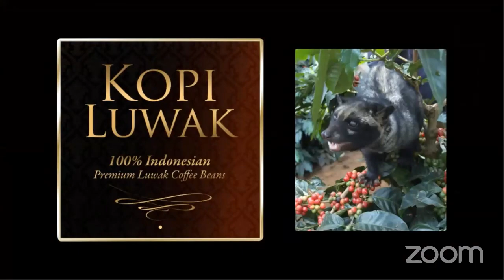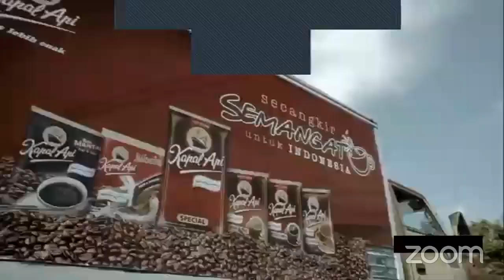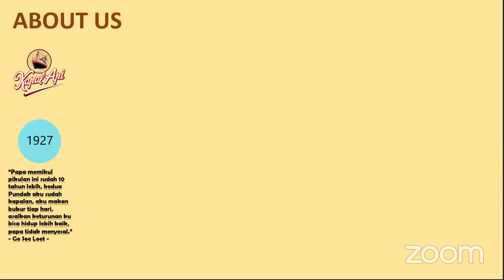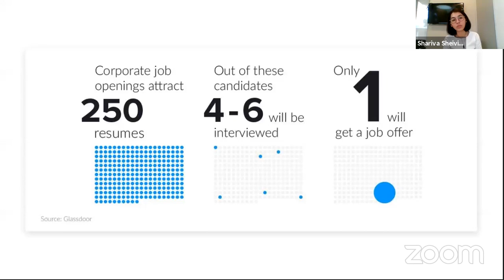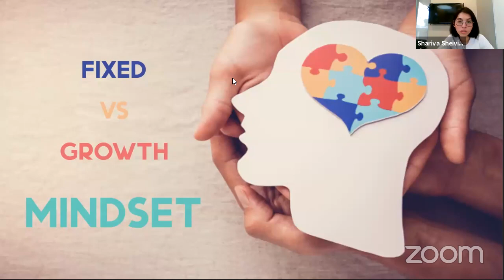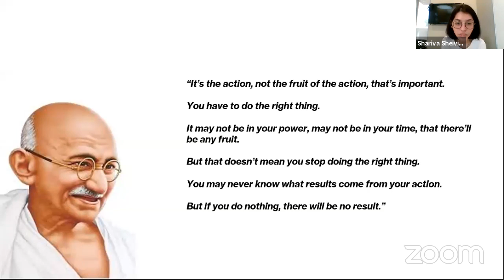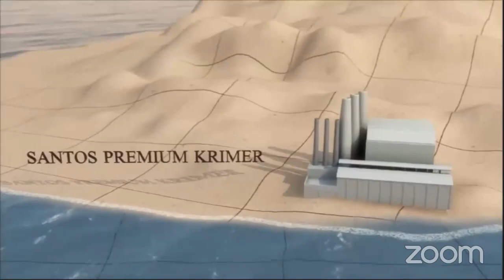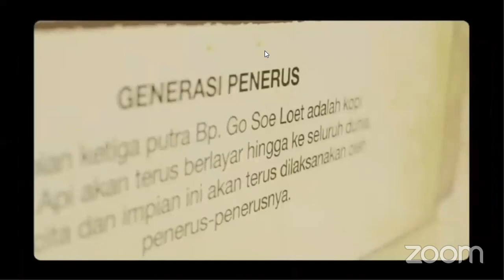Sharing session PT. Kapal Api Global Indonesia